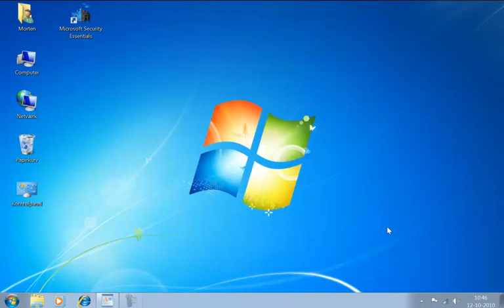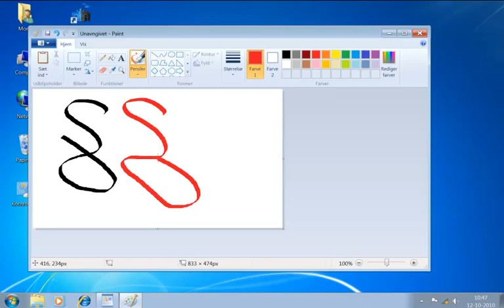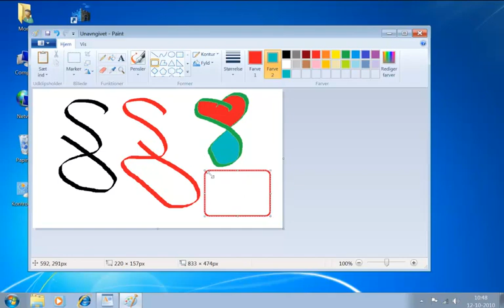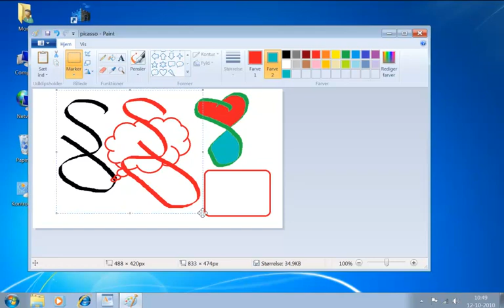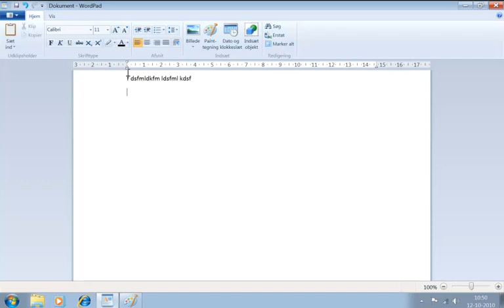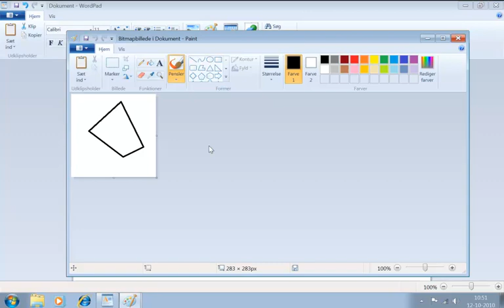Mal med Paint (Windows 7 instruktionsvideo)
Uddrag af "Windows 7 instruktionsvideo" fra Libris Media. Kurset er på i alt 44 lektioner. 11 lektioner er gratis tilgængelige. Læs mere